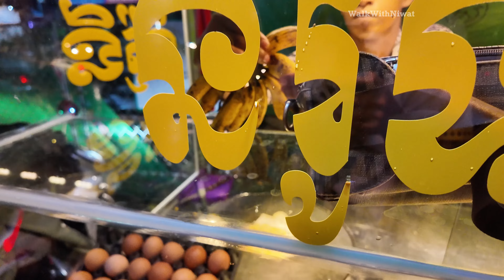NIGHT LIFE: How is night life in Cambodia 2024? | [4K] Walk Tour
Today I will take you to see
Cambodia night life during raining time.
At Street Lou5, Sangkat Steung Meanchey,
Khan Meanchey, Phnom Penh city, Cambodia
On 6:35 PM to 7:30 PM at night , June 2024
To see How is life and living​?
by walking around the area.
Please enjoy the walk tour with me.

Most popular videos in my channel so far.